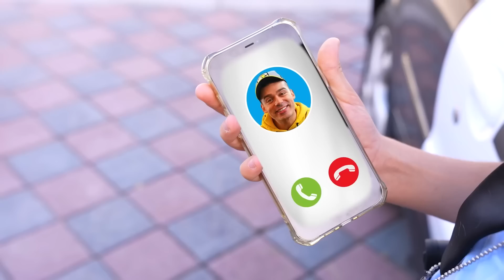Detective Jason en Ayudar a los demás Historia con Alex | Una colección de videos para niños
Detective Jason en Ayudar a los demás Historia con Alex, ¡el detective Jason está aquí y ayuda a todo el mundo!